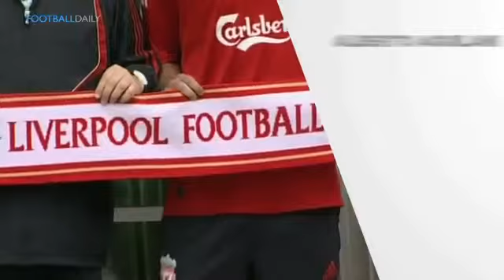Top 10 Biggest Money Losing Transfers